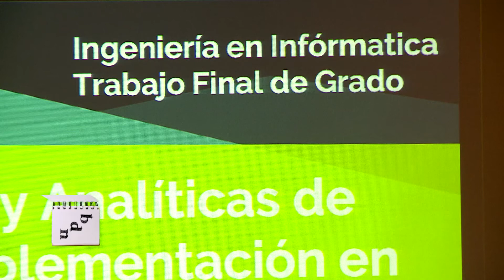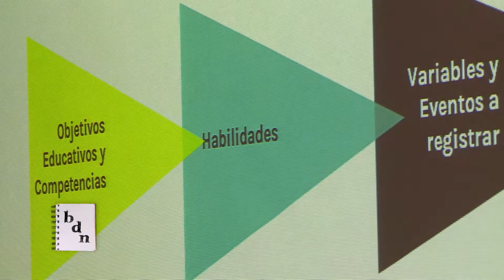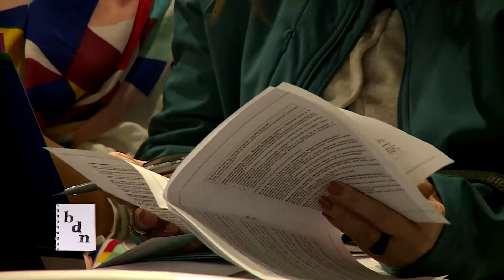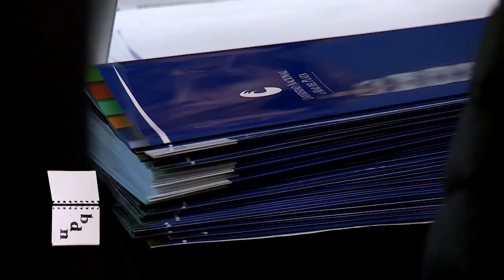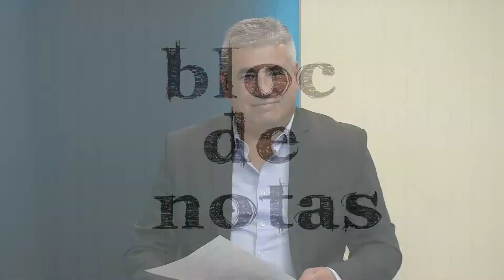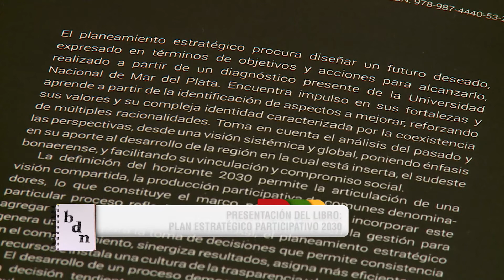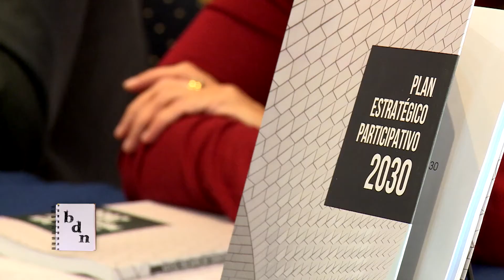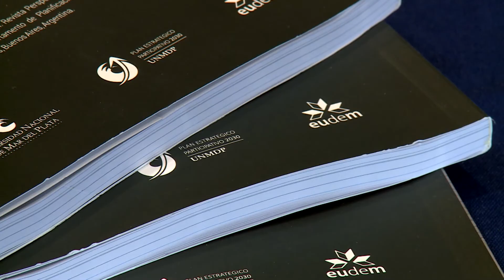BLOC DE NOTAS SEMANAL PROG 77